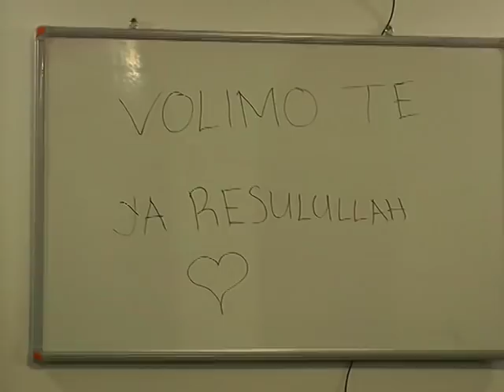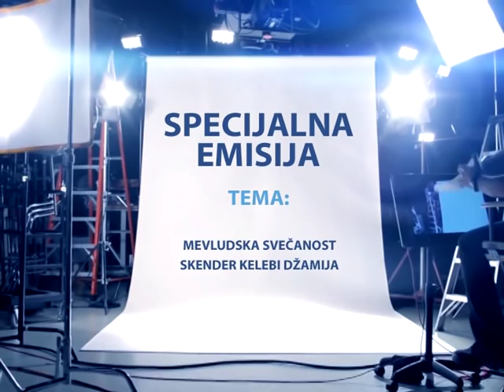SPECIJALNA EMISIJA - Mevludska svečanost u "Skender Kelebi" džamiji